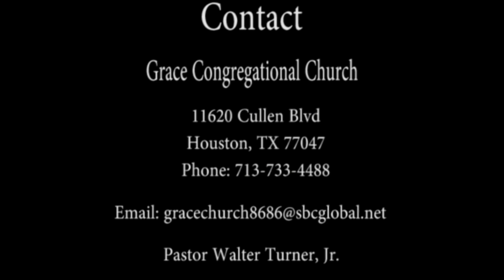Walter Turner 133